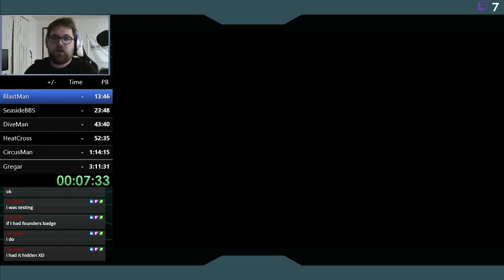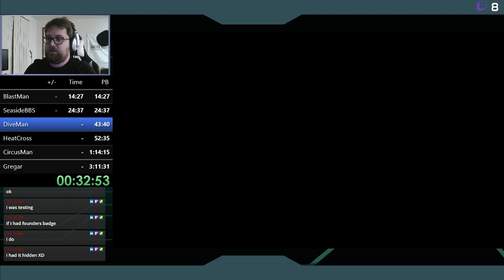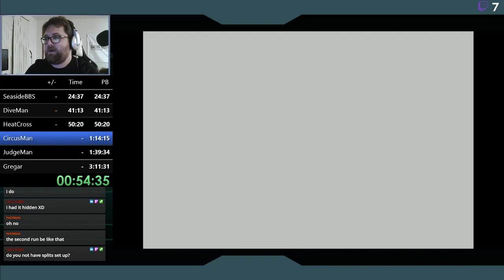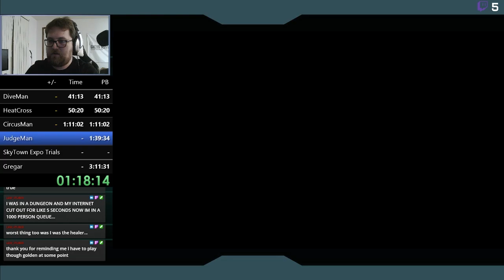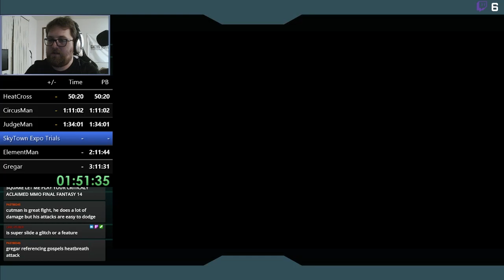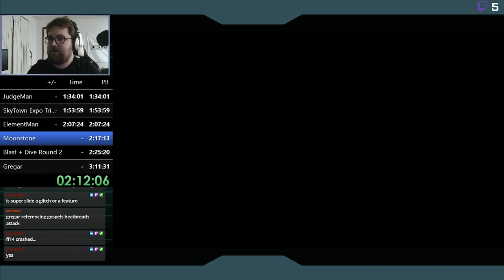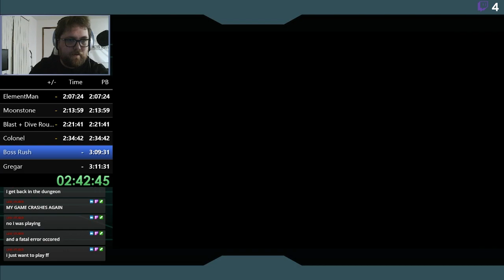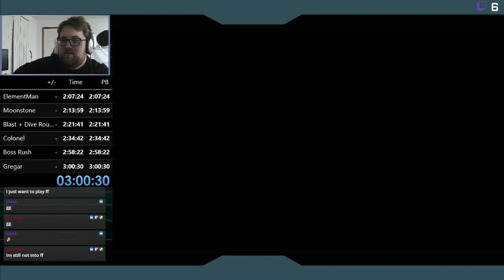Gregar Any% 3:00:30 (NEW PB)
Another Any% run, this time cutting a solid 9 minutes out of my previous best.